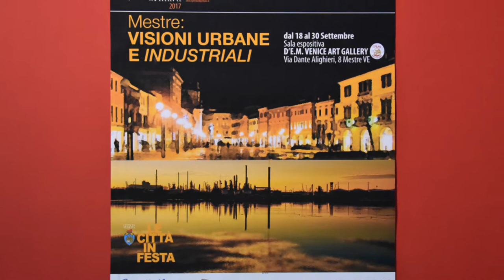Lorena Semenzato | Premio Mestre di Pittura 2017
1° classificato. Motivazione della giuria: Lorena Semenzato è riuscita a rappresentare in un clima di originale espressività uno dei mezzi di trasporto più rappresentativi del paesaggio urbano di Mestre: il tram. Memore delle vedute di Edward Hopper, il dipinto si rivela particolarmente interessante per il taglio fotografico, per il realismo cromatico e per i suoi effetti luministici. L’artista è inoltre riuscita ad infondere nel dipinto una profonda ed intensa tensione psicologica, che sembra emergere dal silenzio e dall’incomunicabilità dei vari passeggeri, i quali, impegnati a scrivere o a navigare con i loro cellulari, oppure assorti nei propri pensieri, appaiono isolati nella propria individualità, facendo emergere un poetico senso di solitudine.